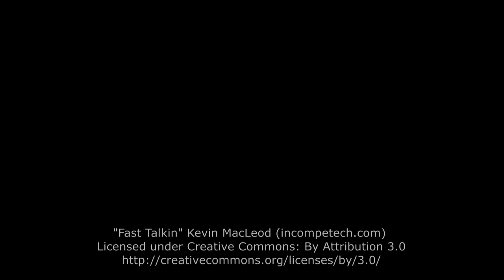The Not So Insincere Summation of My Life in Pictures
This video started out as something completely different and ended up being this really rather depressing little thing.

To sum up, I'm going to start posting more regularly in more of a VLOG format. I'll place them all in this playlist. It's a way to bring some accountability to my life.

Cheers!
Justin Jennings